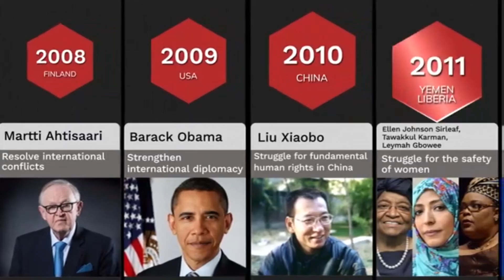Discover Norway and Learn From the Facts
9 out 237 countries completed
Sweet Fairy Adventures